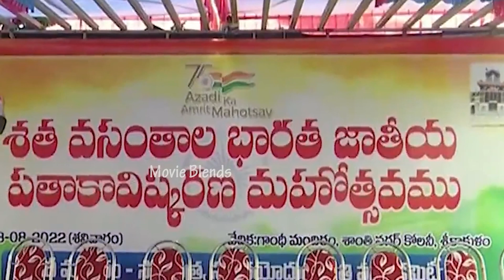ఆస్ట్రేలియా లో రోజా పరిస్థితి ఇది😂| Minister Roja Selvamani Enjoying Her vaccation In Australia | MB